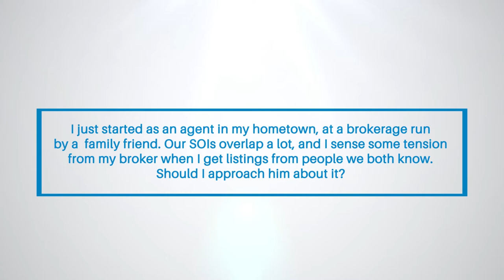My Broker Thinks I'm Stealing His Clients